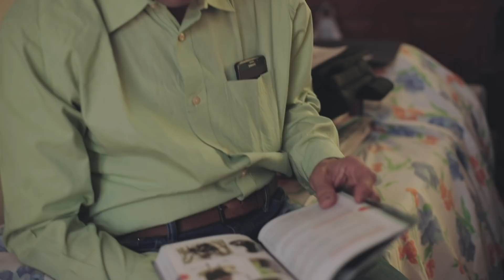Ethical Way of Working | Importance of Unmatched Trust | Sridhar Ranganathan | Mahindra Group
Trust, transparent communication and quality products are the foundation of our brand. Sridhar Ranganathan, a proud owner of Mahindra cars, shares his touching experience while buying a Scorpio, which won his heart and kept him loyal to the brand.